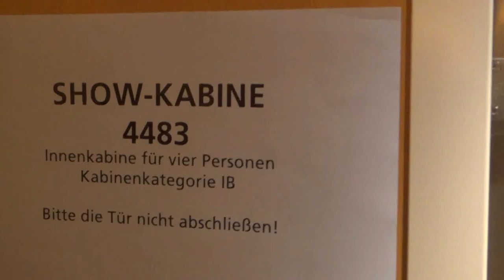AIDAprima erste Ausfahrt Hamburg Hafen Hubert und Matthias - Innenkabinen 4 Personen IB 4483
Deck: 4
65 Rezeption  |  66 Waschsalon